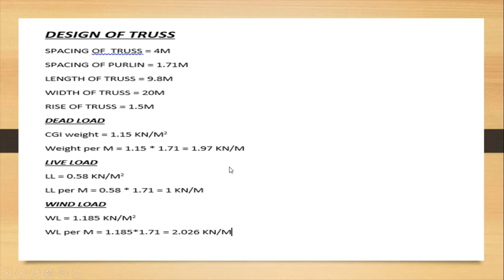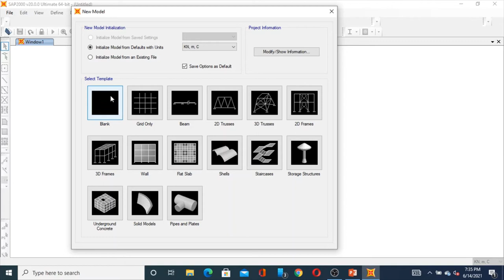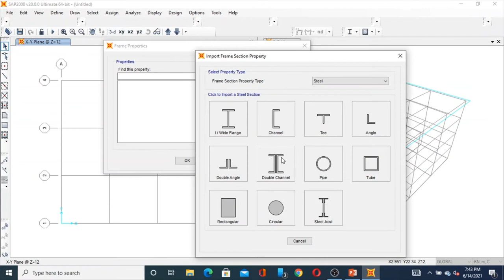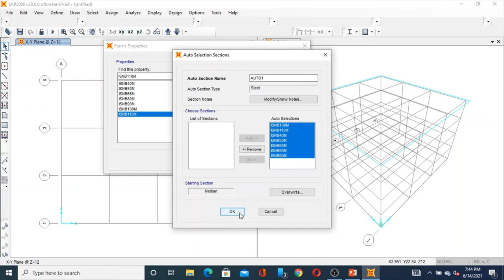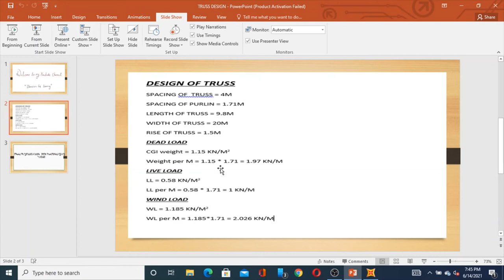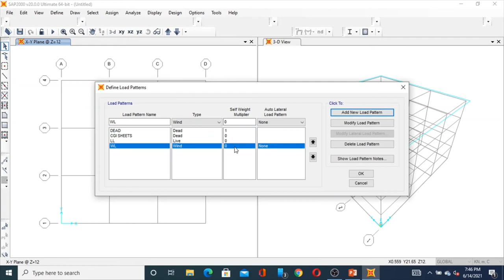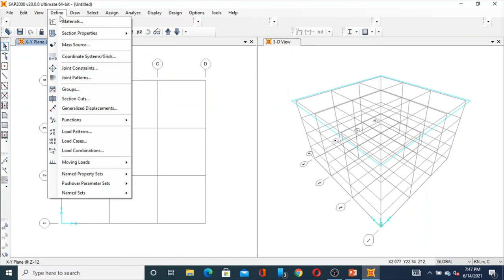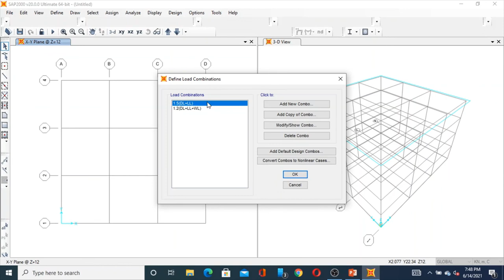#DESIGN OF TRUSS BY USING SAP2000# #(PART I)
In this video, I teach you step by step about Design of Truss by using SAP2000.
I am all about helping you Amplify your knowledge related to CIVIL and HYDROPOWER ENGINEERING.

This is our youtube channel. Here, you will find NOTES related to CIVIL and HYDROPOWER ENGINEERING.
And this video is mandatory to every civil and hydropower engineer who wants to level up their knowledge.

#Obsession for learning
#Design of Truss
#Preliminary Design of Slab
## SAP2000
#Introduction of Beam on SAP2000
#Load Calculation of Beam
#Check for deflection
#Check for development length
#Check for shear reinforcement for beam.
#Preliminary Design of Beam
#Design of Beam